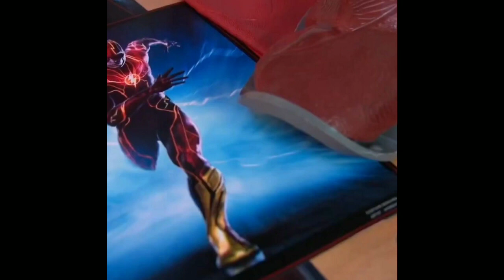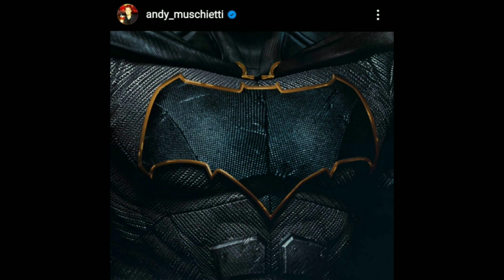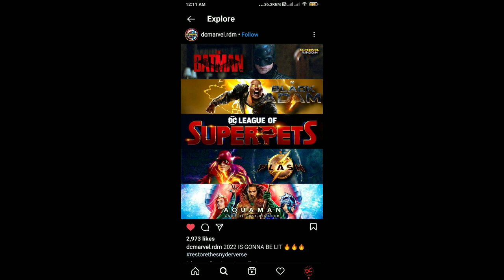Flash concept art reveled with spoiler alerts,Batfleck series updates, Aquaman2 starts production.